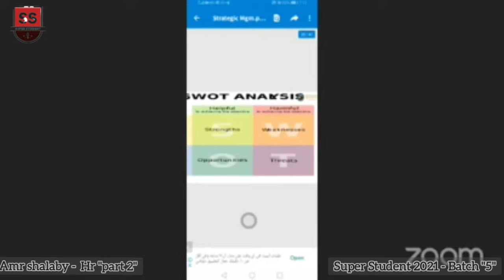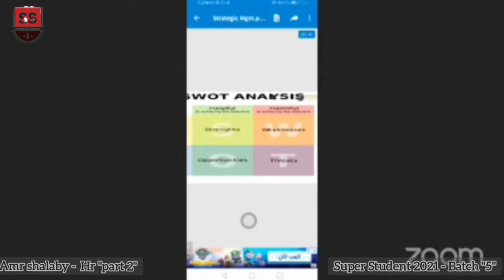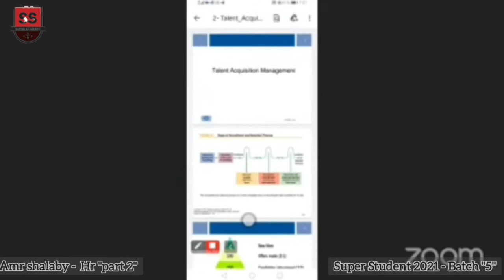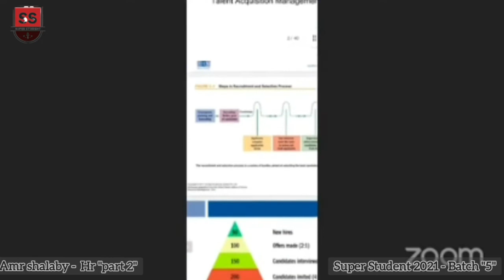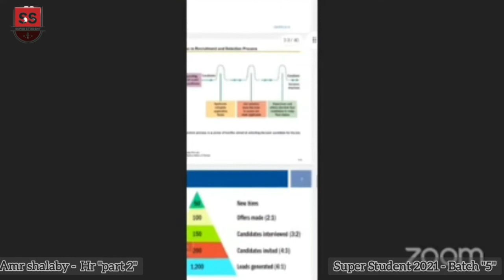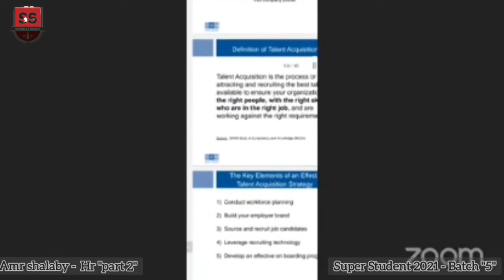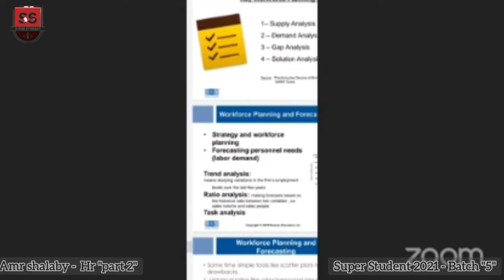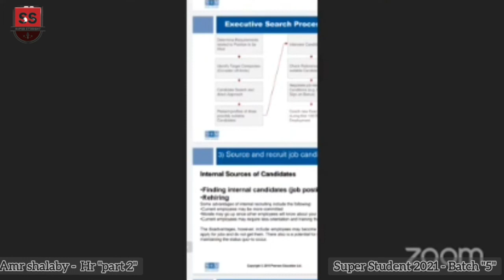14.2 دور الموراد البشرية في العملية التوظيفية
Super Student هذه الحلقة التدريبية تأتيكم من برنامج  ضمن إطار الموسم الخامس لسنة 2022
ونرجو التنويه بأن البرنامج  قائم بشكل كامل على تطوع الفريق التنظيمي من الجامعات العربية المختلفة ، وكذلك المدربين المشاركين معنا خلال هذا البرنامجعلي مدار كل المواسم وتقديمهم للمحتوى العلمي والتدريبي متطوعين بشكل كامل بجهدهم ووقتهم وعلمهم للمساهمة في تأهيل وتطوير الطلاب في جامعاتهم وحصولهم على هذا التدريب في شتي المجالات بشكل مجاني تماماً في الجامعات العربية المختلفة، لدعم تطبيق الأفكار الابتكارية للطلبة والتي تساهم بشكل كبير في إنشاء جيل عازم علي خلق مستقبل أفضل.. نرجو منك المساهمة في نشر هذا البرنامج ليصل لأكبر عدد من الطلاب.